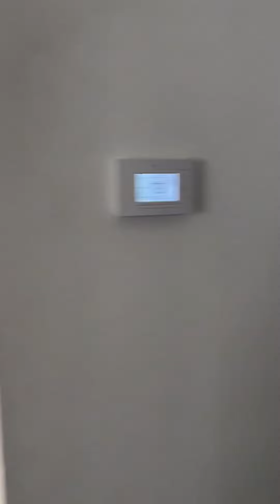Moving Part 2